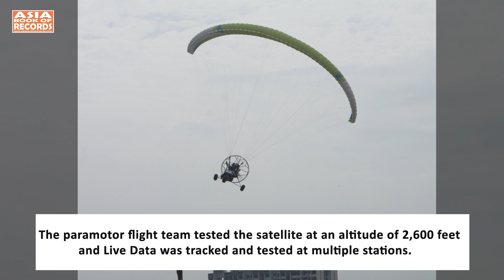First successful manned testing of a satellite on board a paramotor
Indo Science Education Trust (ISET), Space Tutor ISRO, of Maharashtra, India, set a record for completing the first successful manned testing of a satellite on board a paramotor. They successfully completed the testing of a satellite named ‘VAYUSAT’ at Government Gliding Centre, Pune, DGCA, on August 15, 2023, to commemorate Azadi Ka Amrit Mahotsav. The satellite was developed by school going students under the guidance of scientists from ISET. The paramotor flight team tested the satellite at an altitude of 2,600 feet and Live Data was tracked and tested at multiple stations.
Asia Books of Records (ABR) is a platform where we compare the record holders around the Asia and recognise the best of the best to keep in the record book of Asia.  ABR complies with the International Protocol of Records (IPRs) as per the consensus arrived at the meeting of the Chief Editors of National Record Books, Ho Chi Minh City, Vietnam. ABR is registered to World Record University and operates from Ho Chi Minh, Vietnam (contact: Le Tran Truong An) and from Faridabad, India (contact: Dr. Biswaroop Roy Chowdhury) with nodal office/representatives/associates in more than 38 countries.

Our YouTube channel is an effort to introduce the world with the talents we have in Asia. If you are looking for the records about creativity, culture, mass attempts, print, publishing, science & technology, biggest, smallest, young achievers, and the things you can’t believe but you have to believe, then you are at right place.